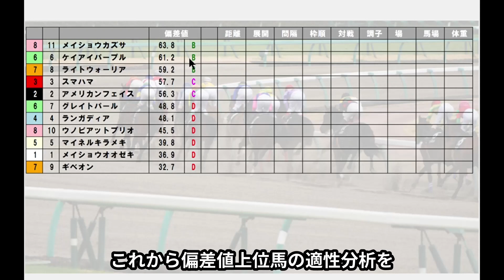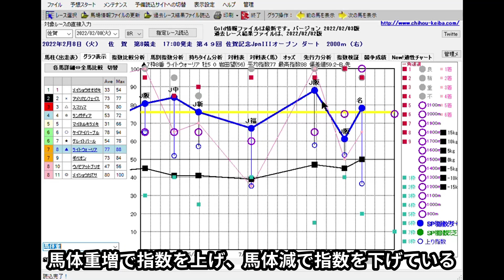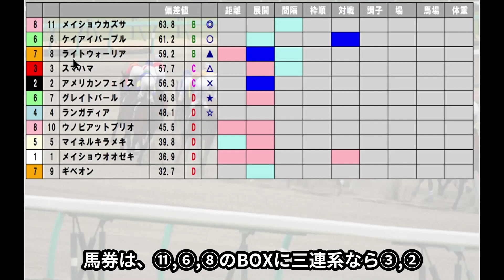2/8(火) 佐賀競馬 8R 佐賀記念-最後に能力偏差値公開【地方競馬 指数グラフ・予想・攻略】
また、PCソフトは無料でお使いいただけますので